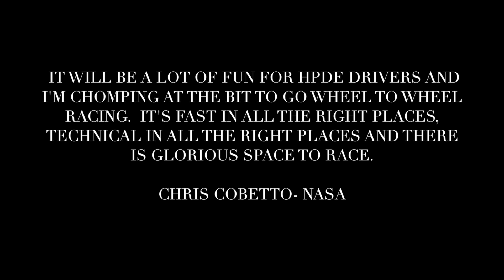Road Course Test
Just a short video showing course layout prior to curbing and safety barriers being placed. Enjoy!